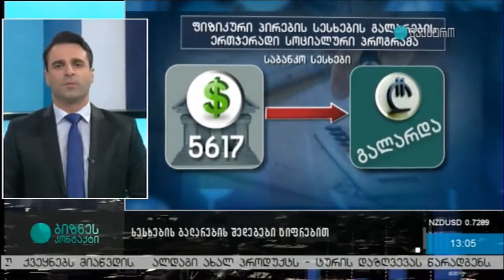არჩილ მესტვირიშვილი გალარების პროგრამის შედეგებზე "შაბათის ბინზესკონტაქტში"